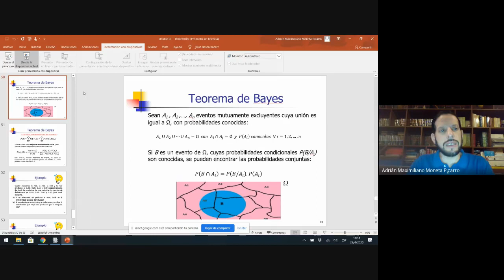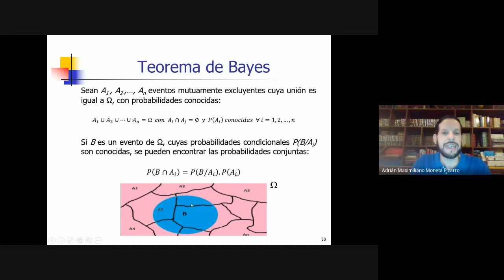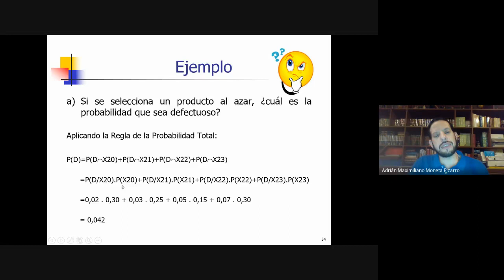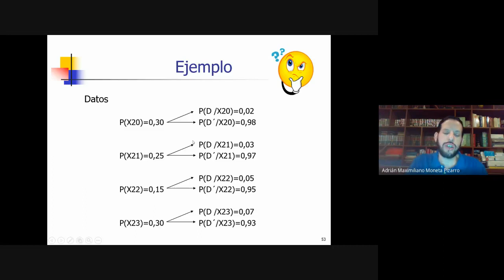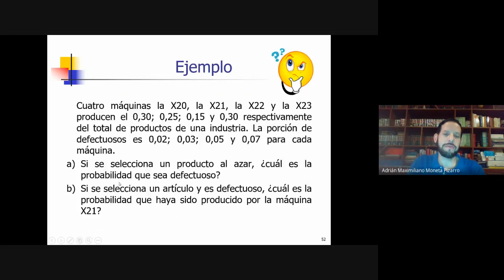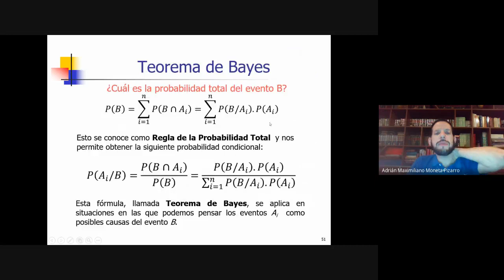Unidad 3 Clase 5. Teorema de Bayes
Clase 5 de la Unidad 3 del curso de Estadística I División Moneta Pizarro de la Facultad de Ciencias Económicas de la Universidad Nacional de Córdoba (Argentina).  Regla de la Probabilidad Total y Teorema de Bayes